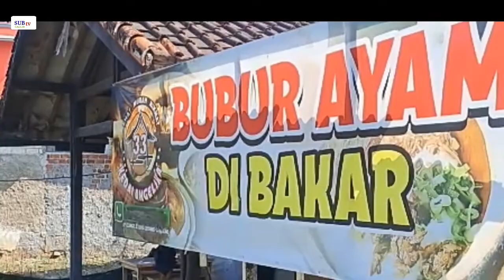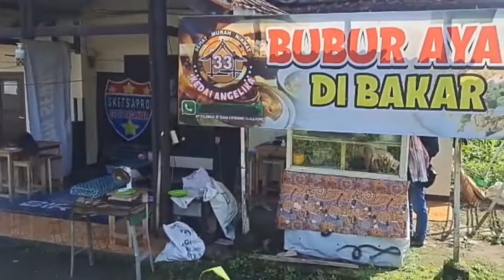Bubur Bakar, Cikidang Manjakan Pengunjung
Kuliner Bubu Bakar Berlokasi Di Jalan Cukidang Sukasirna Cibadak Sukabumi, Menu toping Sayur dan Daging Cocok penikmat Kuliner sarapan pagi